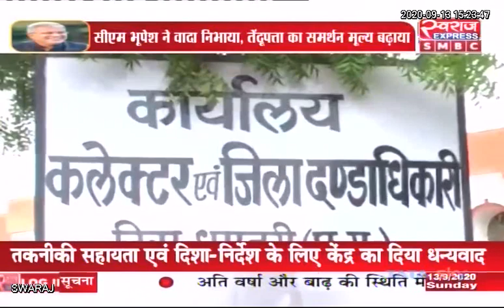तेंदूपत्ता संग्राहकों के जीवन स्तर को ऊपर उठाने भूपेश सरकार कर रही बेहतर काम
तेंदूपत्ता संग्राहकों के जीवन स्तर को ऊपर उठाने, उन्हें आर्थिक रूप से समृद्ध करने भूपेश सरकार कर रही बेहतर काम |